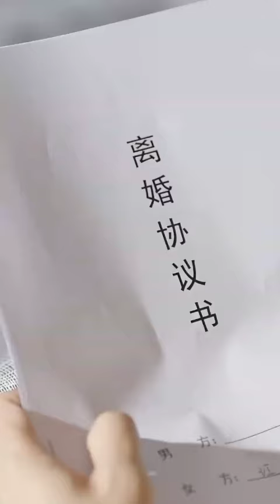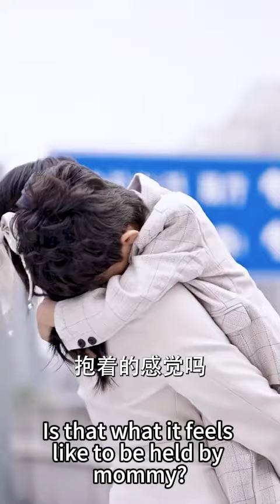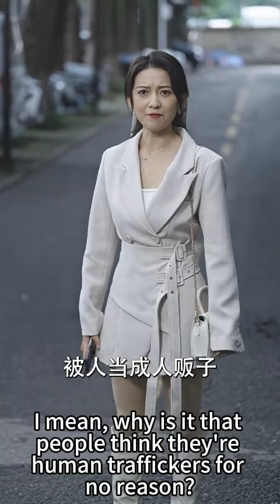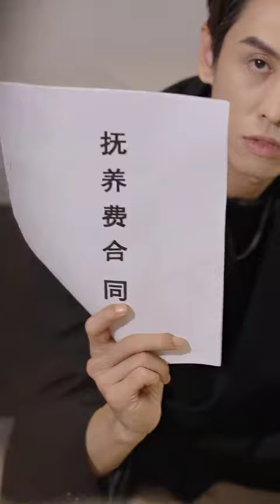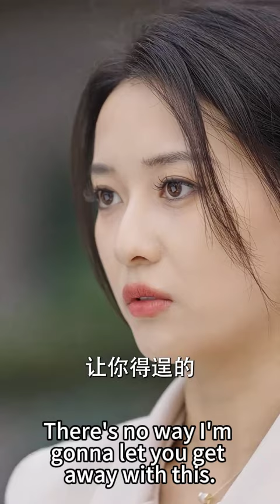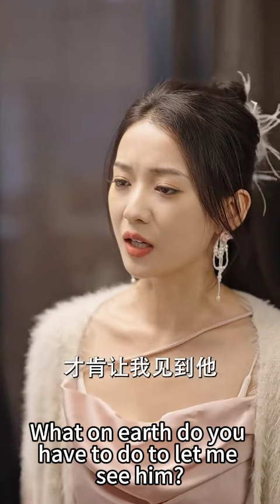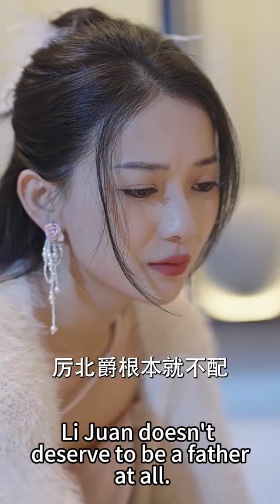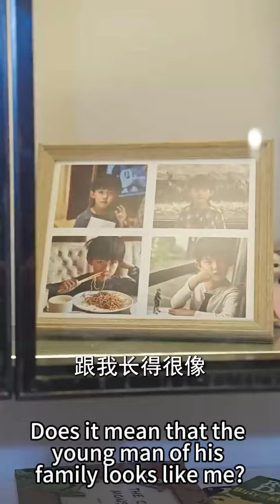灰姑娘誘惑總裁激情一夜後帶球就跑，5年後帶著3胞胎霸氣歸來，總裁直接把她們綁回家寵上天！【離婚後她帶三寶驚艷世界】短剧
【離婚後她帶三寶驚艷世界】